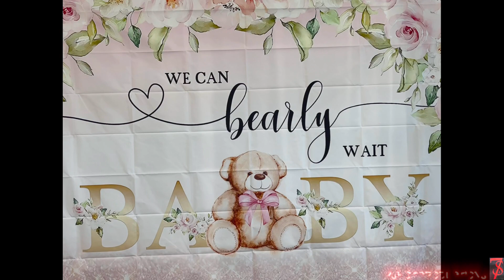WELCOME TO SOUTHSIDE HEAT BABY SHOWER 2022